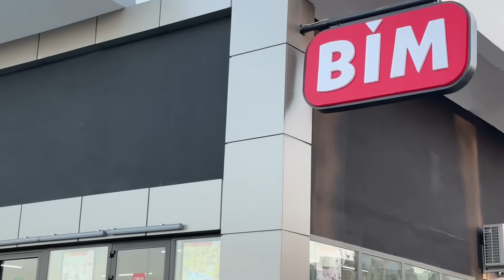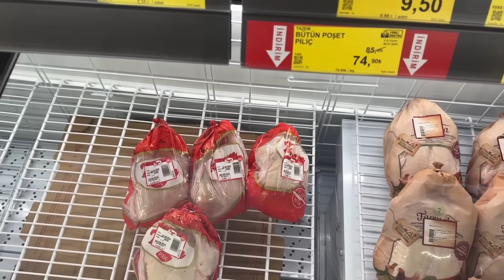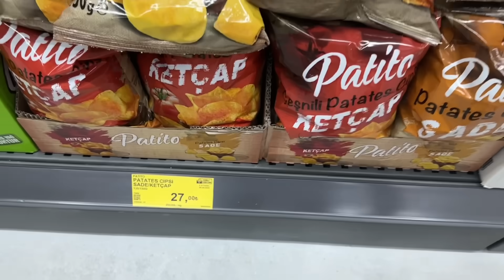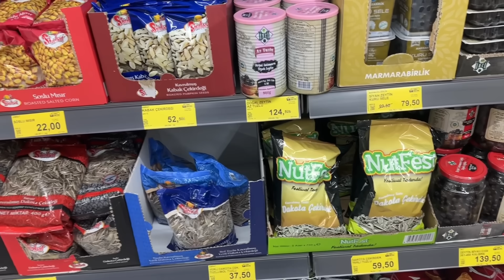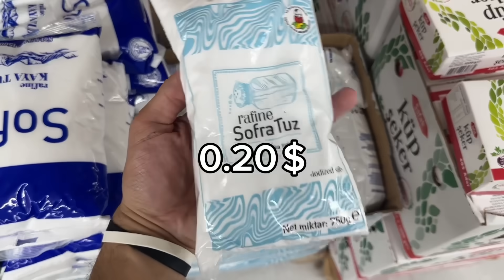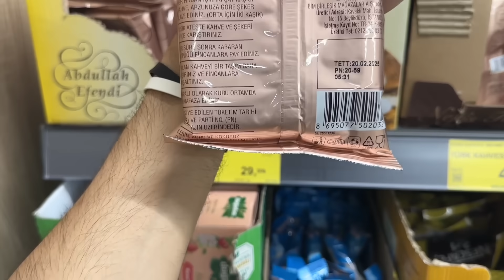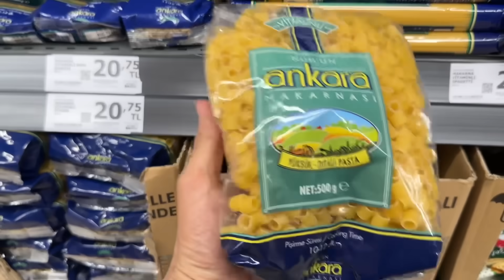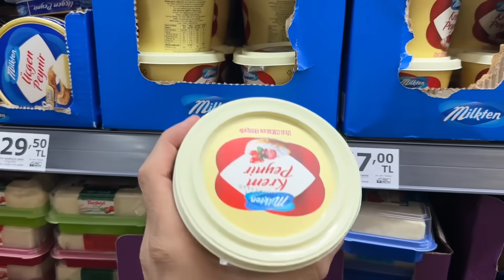ارخص السوبر ماركت في تركيا | المواد الغذائية و مشتريات الاسبوع - اسعار اللحوم و الدجاج في بيم تركيا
ارخص سلاسل السوبر ماركت في تركيا | المواد الغذائية في تركيا - اسعار اللحوم و الدجاج في سوبرماركت بيم
جولة داخل سوبر ماركت بيم في تركيا و التعرف على اخر اسعار الخضروات و الفاكهه و اسعار اللحوم و الدجاج في اسطنبول و المدن التركية خاصة بعد ارتفاع سعر الدولار في تركيا

بدأت جولتي من سوبرماركت بيم .. بيم هي سلسلة متاجر تركية  تشتهر بتقديم ارخص الاسعار للمواد الغذائية و الخضار و الفواكه في تركيا تعرف على الاسعار في محلات السوبر ماركت في تركيا و كم يكفيك شهريا لتعيش في تركيا

في رأيك هل الأسعار في تركيا تعتبر مناسية؟
سوف أكون في إنتظار تعليقاتك أسفل الفيديو
لا تنس الإشتراك في القناة  @Alaa Moussa | علاء موسى

كم سعر الدولار في تركيا؟
سعر الدولار مقابل الليرة التركية في تاريخ تسجيل الفيديو
الدولار الواحد يساوي 33 ليرة تركية

الحد الادني للأجور في تركيا لعام 2024 هو 17 الف ليرة تركية

تاريخ تسجيل الفيديو : اغسطس 2024

اسعار تركيا 2024
هل تركيا غالية أم رخيصة
اسعار تركيا الان
اسعار تركيا اليوم
اسعار تركيا في المطاعم
اسعار الخضار تركيا
اسعار في تركيا
هل المعيشة في تركيا غالية
هل الحياة في تركيا صعبة